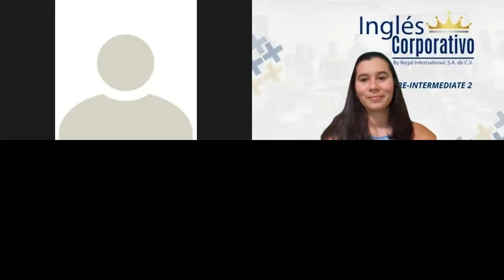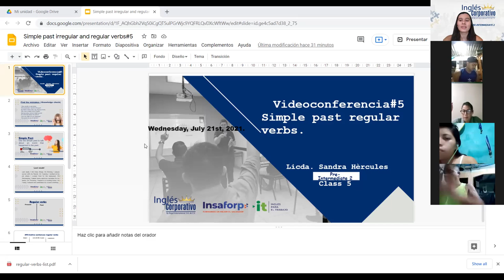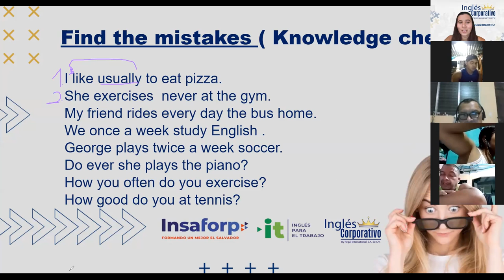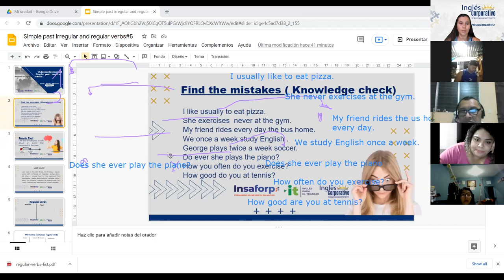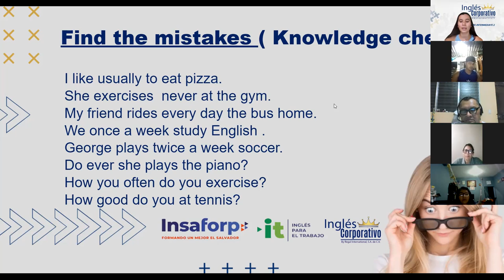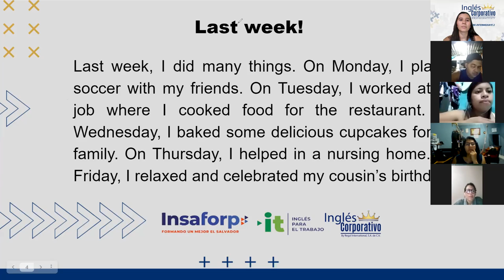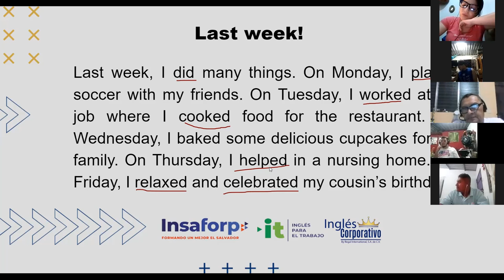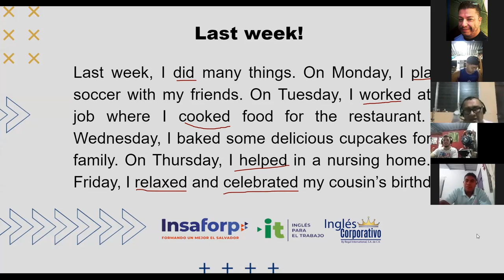Ingles Corporativo- Day 5- Simple Past regular verbs- Part 1